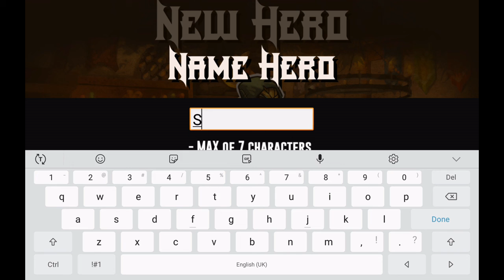Merchant Heroes (Early Access) - Gameplay Walkthrough Part 3 (iOS | Android)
Go on a Classic RPG adventure with modern Idle Crafting systems. Explore new regions and craft thousands of different items in this compact mobile RPG. Hire a team of Heroes and hone your strategy to take down the toughest enemies. Gather materials to improve your weapons and armor. Craft epic items and level up your team!